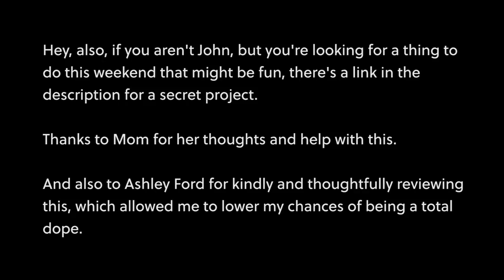What I've Been Thinking About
Race is uncomfortable for me to talk about, and I often have the impulse to, like, stay in my lane, to just amplify voices that are more credible than mine as a white man who knows nothing about racism except for the times when I discover my own bias.

But I have been encouraged by Black friends and Black Nerdfighters to talk more about this stuff because, like, I'm an American too. Watching the situation in Charlottesville unfold was a horror, and it's been terribly present in my mind ever since. America has a shameful history, but we also have a history of progress, and that continues now as we fight against a new wave of hate that has found new life.

I also want to be clear that having racist thoughts does not make you a Nazi. We all have bias, we all have fear, and sometimes we even have hate. It's what we do with those things that matters. Do we give in to irrational bias...or do we work hard to keep the hate from creeping in.

Here are some other great and important things I've read this week:
Rhett McLaughlin - Thoughts on Confederate Statues from a Southern White Male

Secret Project - email already went out, you can read it

Preorder John's new book, Turtles All the Way Down, out October 10th 2017! You can find links to both the signed and unsigned editions and information on how to (probably) get a signed copy